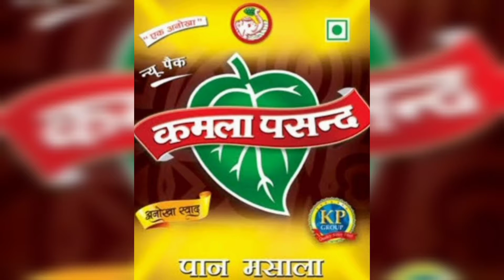amitabh bachchan rejected to advertise pan masala | kamla pasand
kamla pasand | paan masala | amitabh bachchan | pan masala advertisement

in this video i am telling the latest news of paan masala. that the actor amitabh bhachchan has left the advertisement of pan masala. this is the latest news of pan parag or pan masala.

kamla pasand pan masala
kamla pasand video fun fact
why amitabh bachan rejected to advertise pan masala
amitabh bachchan rejected to advertise pan masala.
amitabh bachchan rejected the advertisement of pan masala
amitabh bachan decision on pan masala